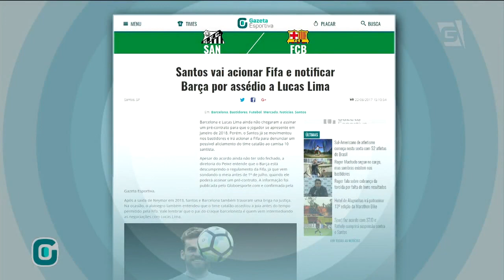Santos vai denunciar Assédio do Barça a Lucas Lima - Gazeta Esportiva (22/06/17)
Santos irá acionar a Fifa e notificar Barcelona por assédio a Lucas Lima antes de Primeiro de Julho